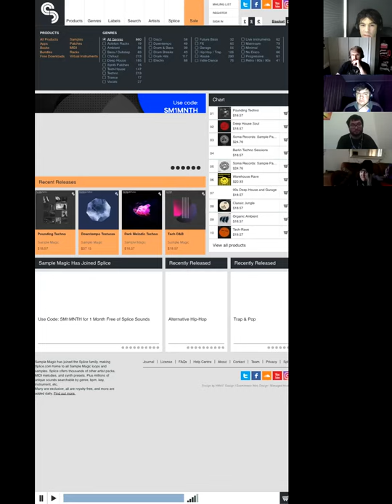Quarantine Music Chat - Samples and Sampling (with a fair amount of talk about Creative Commons)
We discussed ccmixter.org, Public Domain Review, YouTube, oneRPM, TSP's new release, the kinds of Creative Commons licenses, archive.org, freesound.org, and a variety of other things related to sampling.